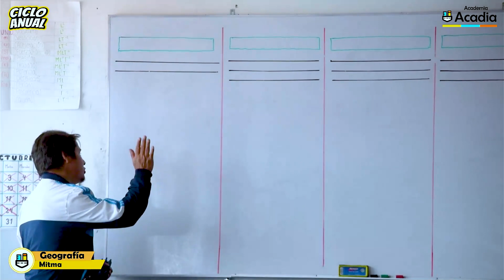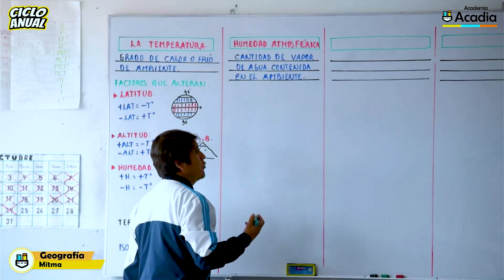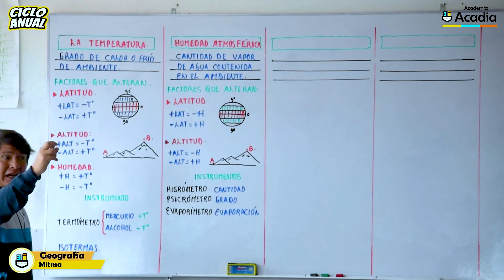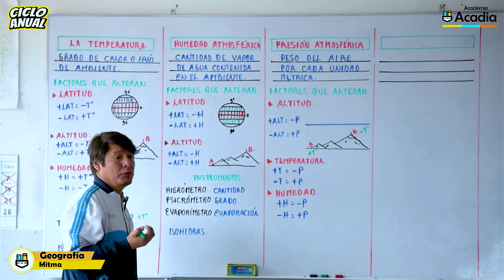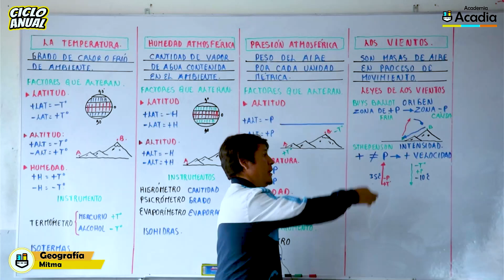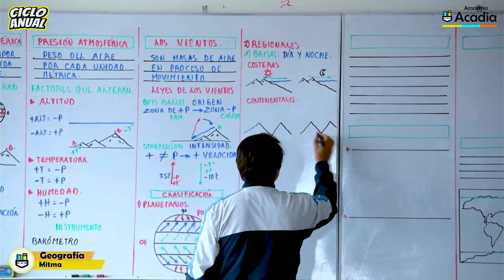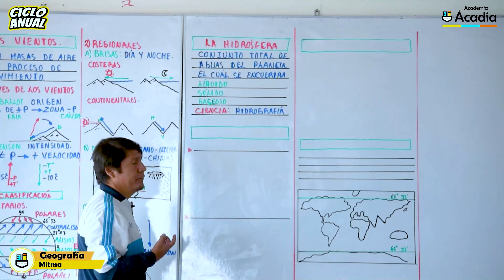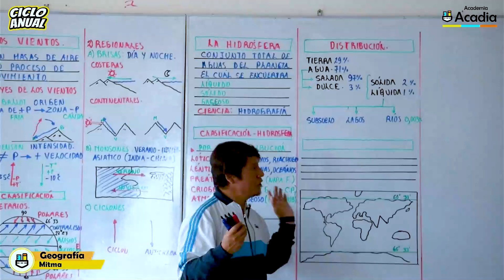105 - CICLO ANUAL INTENSIVO - SEMANA 7 - GEOGRAFÍA LA TEMPERATURA Y LA HIDROSFERA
🌜COMENZAMOS CON LA SEPTIMA SEMANA DE LAS CLASES DE CICLO ANUAL INTENSIVO 2023.
✨Con el Prof: MITMA
🏆Tema: LA TEMPERATURA Y LA HIDROSFERA
📎 Nro - 105